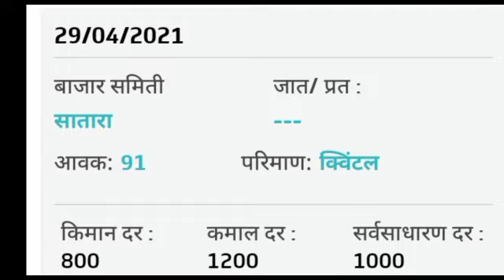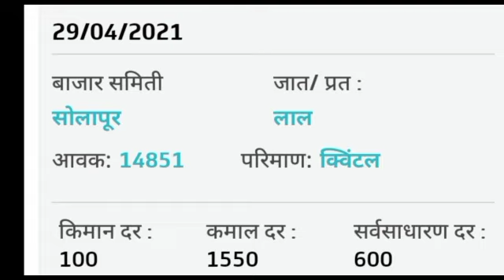आजचे कांदा बाजार भाव | 29 एप्रिल 2021कांदा बाजार भाव | कांदा उत्पादन | बाजार समिती भाव